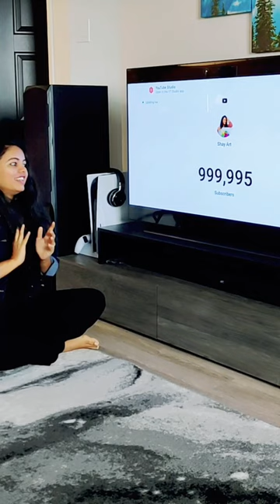1 Million Subscribers 🥹😍🥳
One Stroke Painting for Beginners Tutorial🙃 | Most Requested Video On Shay Art🙌

All products in the video are listed below, check that out.

Product Links

Brush Set -

Color Pallete -

Metalic Markers -

Similar queries -